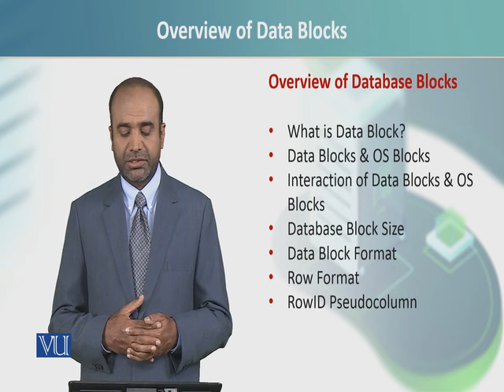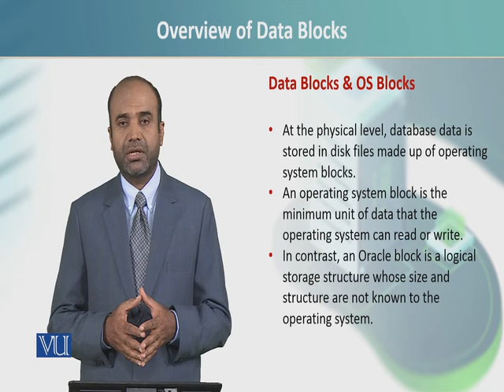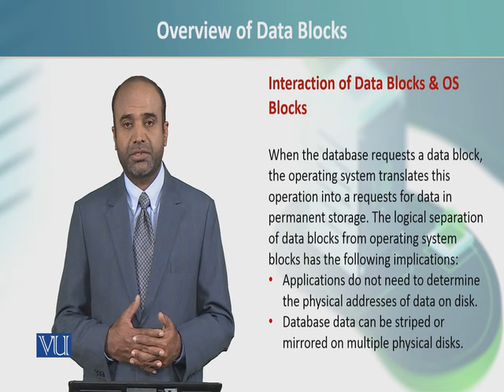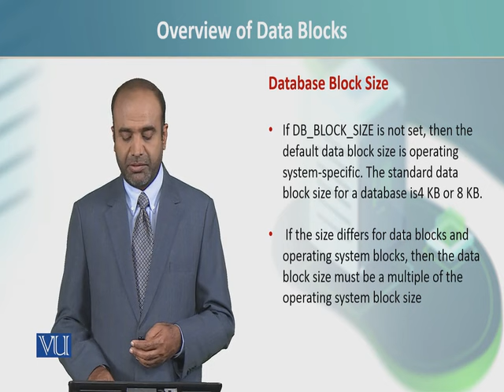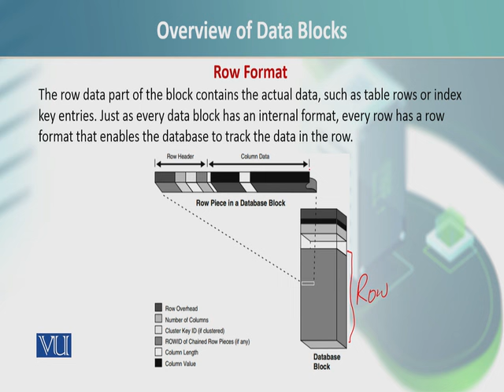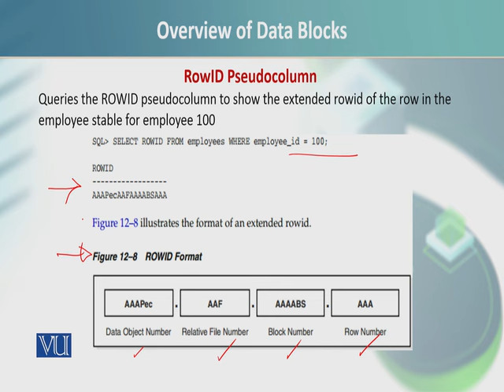CS409_Topic085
CS409 - Introduction to Database Administration
Dr. Ejaz Ahmed